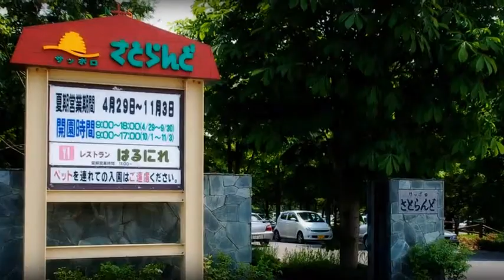Sapporo Satoland is a Park Featuring Agriculture in Hokkaido, Japan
Never miss a daily video about funny cats and dogs

➥➥➥ Funny cat video collections ➥➥➥

➥➥➥ Funny parrot says "Bye Bye" after being rejected by a girl ➥➥➥

For every 100 likes, new puppies and kittens are born!

Thanks